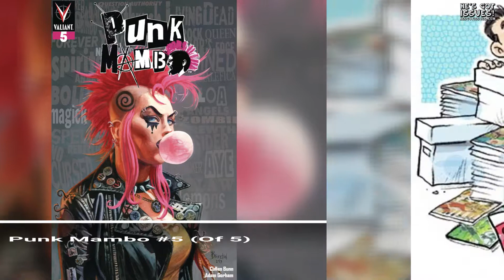He's Got Issues #248.3: Independent Comics, 8/14/19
ARCHIE COMIC PUBLICATIONS
Archie And Me Jumbo Comics Digest #20, $6.99
World Of Archie Jumbo Comics Digest #91, $6.99

BOOM! STUDIOS
Ghosted In L.A. #2 (Cover A Siobhan Keenan), $3.99
Once And Future #1 (Of 6)(Cover A Dan Mora), $3.99
Saban's Go Go Power Rangers #22 (Cover A Ivan Shavrin), $3.99

Black Hammer Justice League Hammer Of Justice #2 (Of 5)(Cover A Michael Walsh), $3.99
Critical Role Vox Machina Origins Series II #2 (Of 6), $3.99
Joe Golem Occult Detective The Conjurors #4 (Of 5), $3.99
Orville #2, $3.99
She Could Fly The Lost Pilot #5 (Of 5), $3.99
Sword Daughter #8 (Cover A Ben Oliver), $4.99

DYNAMITE ENTERTAINMENT
James Bond Origin #12 (Cover A Dan Panosian), $3.99
Red Sonja #7 (Cover A Amanda Conner), $3.99
Xena Warrior Princess #5 (Cover A David Mack, $3.99

IDW PUBLISHING
My Little Pony Spirit Of The Forest #3 (Of 3)(Cover A Brenda Hickey), $3.99
Road Of Bones #4 (Of 4)(Cover A Alex Cormack), $3.99
Star Trek Year Five #4 (Cover A Stephen Thompson), $3.99
Star Wars Adventures Annual 2019 (Cover A Stan Sakai), $7.99
Usagi Yojimbo #3 (Cover A Stan Sakai), $3.99

IMAGE COMICS
Analog #7 (Cover A David O'Sullivan, $3.99
Gideon Falls #16 (Cover A Andrea Sorrentino), $3.99
Gogor #4, $3.99
Hit-Girl Season Two #7 (Cover A Goran Parlov, $3.99
Oblivion Song By Kirkman And De Felici #18, $3.99
Outer Darkness #9, $3.99
Reaver #2, $3.99
Rumble #15 (Cover A David Rubin Black & White Variant), $3.99
Sharkey The Bounty Hunter #5 (Of 6)(Cover A Simone Bianchi), $3.99
Sonata #3 (Cover A Brian Haberlin & Geirrod van Dyke), $3.99
Unearth #2 (Cover A Baldemar Rivas), $3.99
Unnatural #12 (Of 12)(Cover A Mirka Andolfo, $3.99
Warning #10, $3.99
White Trees #1 (Of 2), $4.99

VALIANT ENTERTAINMENT
Life And Death Of Toyo Harada #6 (Of 6)(Cover A Mico Suayan), $4.99
Punk Mambo #5 (Of 5)(Cover A Daniel Brereton), $3.99